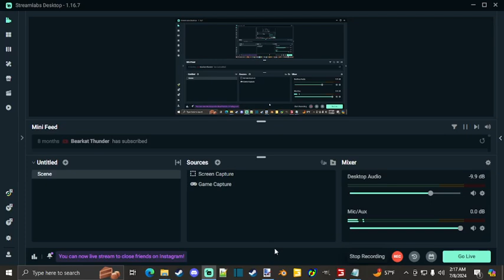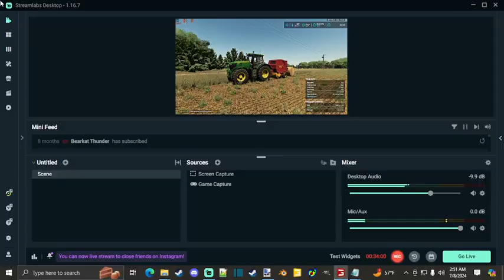FS22 Forest River ND RP Series EP 12-End Of Oat Harvest Let's Bale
Welcome back to another video! Welcome to the newest Let's Play series, this time around we're doing a roleplay series on Forest River North Dakota by OS Farms Modding and Mapping! You can check out his photos of the map progress as well as progress of his mods or any of his released mods by checking out his Facebook profile found

In today's episode we get things wrapped up with our oat harvest. Then we go pick up the neighbors baler and tractor and get the oat straw baled up

If you're a new member to the channel welcome to the channel, be sure to subscribe and turn on the post notifications if you enjoy the videos and want to stay up to date on all of my videos. Thanks for tuning into this video and hope to see you in future videos!